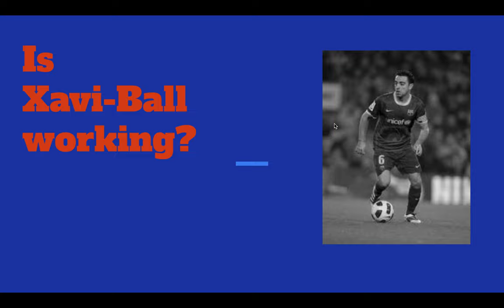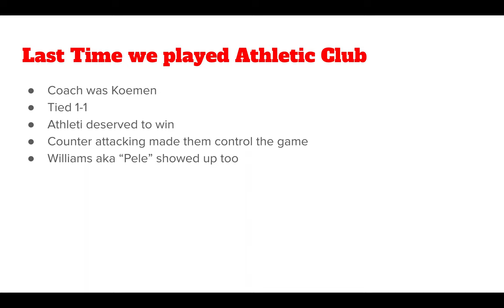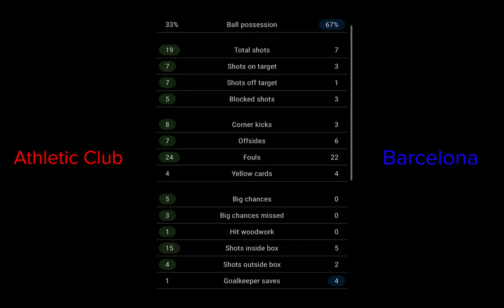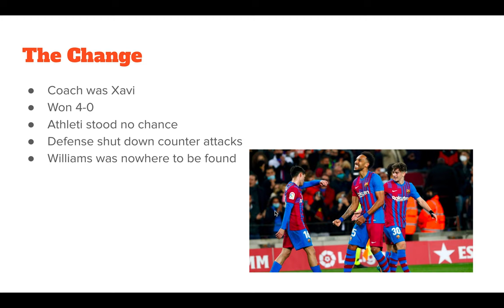Is Xavi-Ball actually working!?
In this video I will be discussing whether or not Barcelona made the right decision to maker Xavi their coach by comparing the soccer game in which Xavi was the coach versus when Ronaldo Koeman was the coach.
Links for Images,Graphs and Video as seen